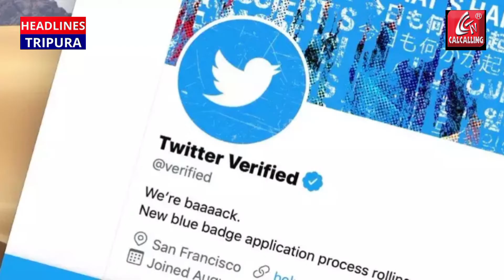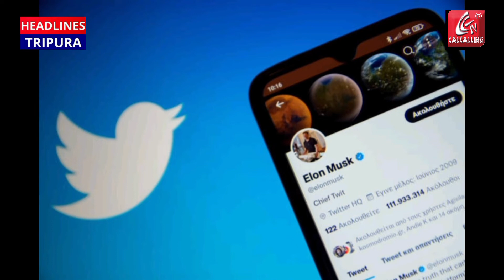টুইটারে Blue টিক পেতে হলে, এবার চাপ পড়বে পকেটে । ভারতে কবে থেকে চালু হবে এই বিধি?